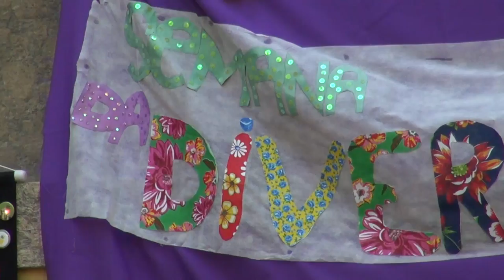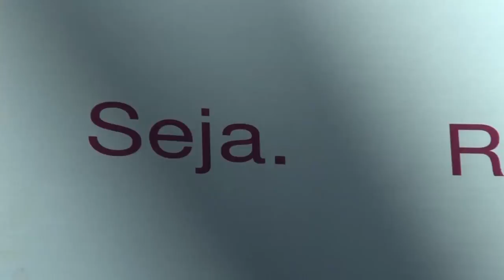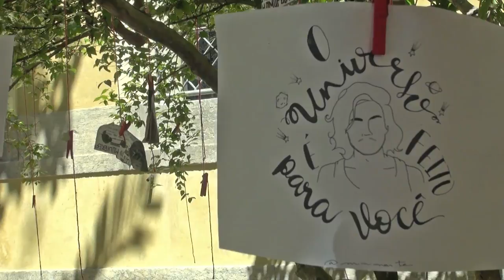No Rio, ONU defende direitos da população negra e LGBTI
Com participação das Nações Unidas, a Semana de Diversidade da Universidade Federal do Rio de Janeiro (UFRJ) reuniu alunos, ativistas e especialistas para o debate “Questões de gênero e sexualidade na sociedade contemporânea”.

Atividade discutiu desafios enfrentados pelas mulheres e pelas pessoas LGBTI, sobretudo num contexto de acirramento da intolerância. O Escritório do Alto Comissariado da ONU para os Direitos Humanos (ACNUDH) divulgou iniciativas para combater a discriminação. A campanha VidasNegras, sobre o fim da violência contra a juventude negra no Brasil, também foi divulgada.